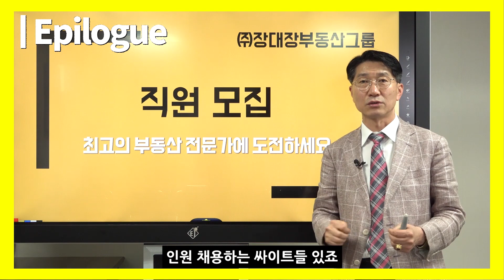부동산상담 필요하시면 장대장으로 오세요~[부동산상담/부동산전문가]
안녕하세요!! 장대장부동산그룹에서는 여러분들과 더 많은 소통을 위해
이메일로 사연을 보내주시면 보내주신 분들 중에 선정하여
영상으로 상담내용을 보내드릴 예정입니다!!

너무나 궁금했던 내용, 현재 부동산을 가지고 계신데 매도/매수 시점을
언제로 하실지 또한 투자하고 싶은데 방법을 모르는 분 등
모두 다양한 주제로 보내주시면 감사하겠습니다!!

이메일 보내주실 때 필수 정보 내용 :
성함 / 연락처 / 부동산 매수시점 / 매도하려는 시점 / 금액 / 그외 내용 등
자세하게 남겨주실 수록 선정되실 확률이 높습니다.

개인정보상 노출 될 수 있는 부분은 최대한 편집되니 걱정하지 않으셔도 됩니다!!